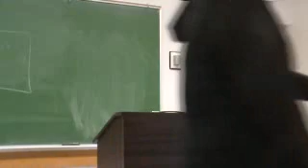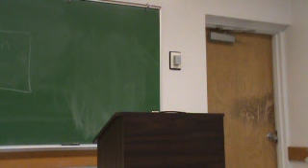Adela Refutation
Refutation Speeches Spring 2011 TR